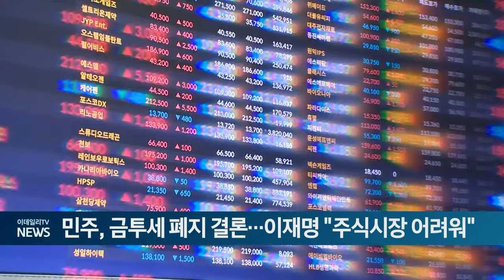민주, 금투세 폐지 결론... 이재명 "주식시장 어려워" (20241104)